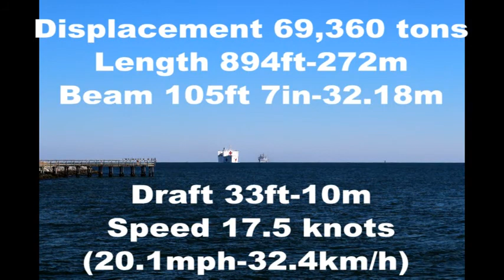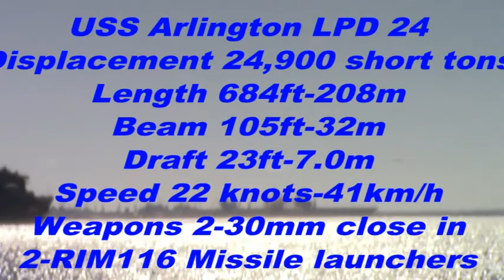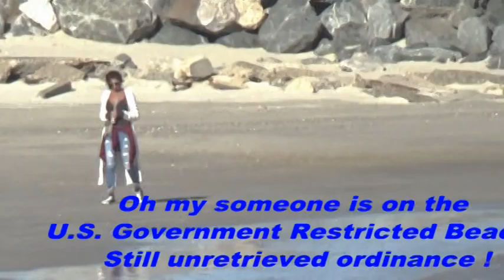USNS COMFORT(T-AH-20)USS ARLINGTON(LPD-24)USNS R. E. Peary(T-AKE-5)returns to Naval Station Norfolk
USNS COMFORT (T-AH-20) USS ARLINGTON (LPD-24) USNS Robert E. Peary (T-AKE-5) returns to Naval Station Norfolk on 20 November 2017. After Hurricane relief aid to Puerto Rico. Edited and sped up for time restraints.